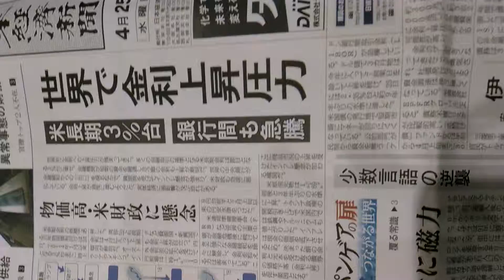2018年4月25日